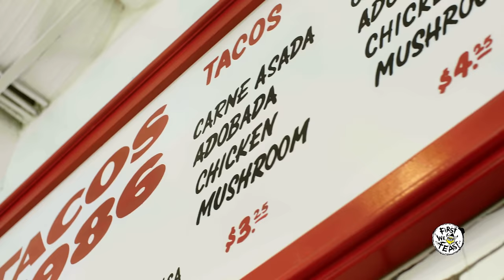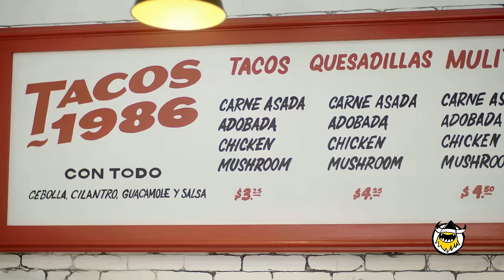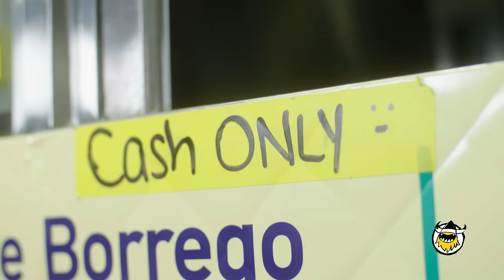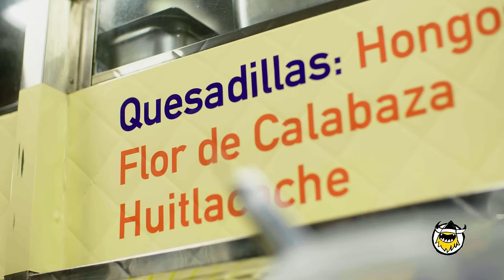Tom Segura and Christina P Roast Each Other While Eating Tacos | Tacos Con Todo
In the season finale of Tacos Con Todo, comedy husband-and-wife duo, Tom Segura and Christina P, explore L.A.'s best al pastor tacos during an epic date night. They first head to Tacos 1986 to eat adobada tacos prepared by the Floyd Mayweather of taqueros. Finally, the tour ends at Tacos Arabes, which prepares a hyper-regional taco similar to Lebanese shawarma.
This is your taco master class. This is your comedy school. This is "Tacos Con Todo," a.k.a., "Tacos With Everything."
First We Feast's "Tacos Con Todo" is a new series that shines a light on California's exciting taco culture through the eyes of stand-up comedian and SoCal native, Jesus Trejo.
Jesus cut his teeth performing at the iconic venue, The Comedy Store, soaking up knowledge from comedy legends. Now he's inviting some of the world's funniest comics to talk shop over a plate of L.A.'s best tacos.